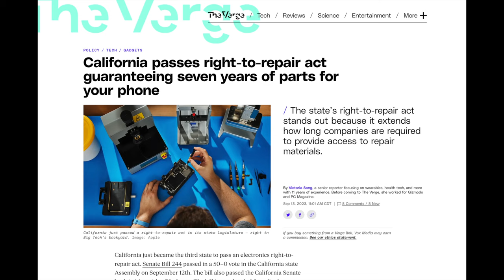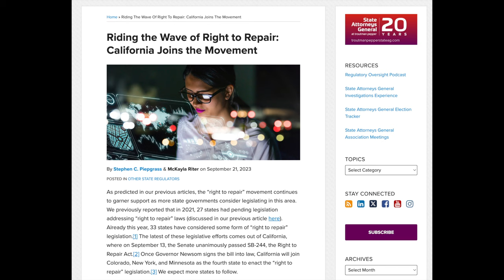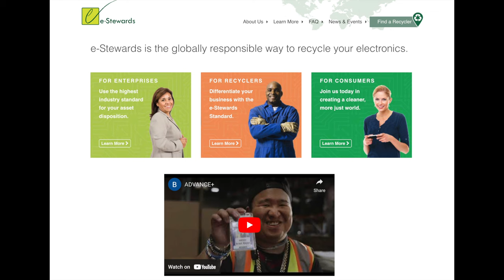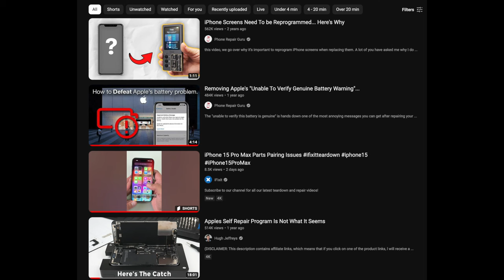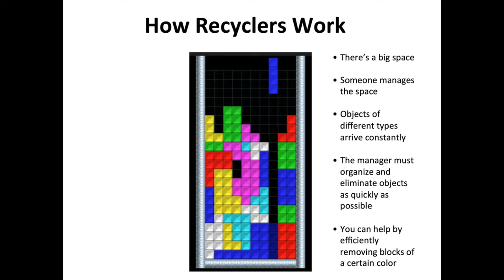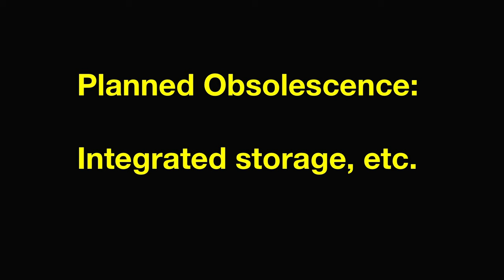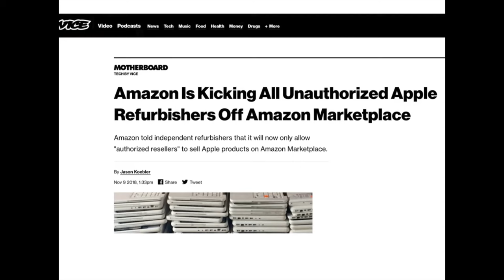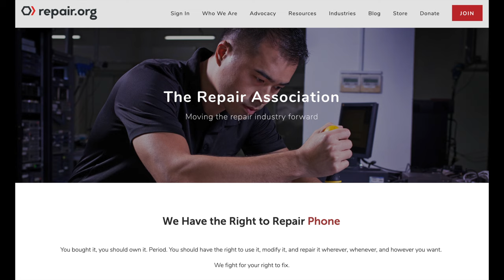Right to Repair is only Half the Solution -- Right to Reuse is Coming!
Right to Repair is close to success, and that's great!  But there is a whole second array of industry issues that now need attention, and I'm calling those "Right to Reuse".